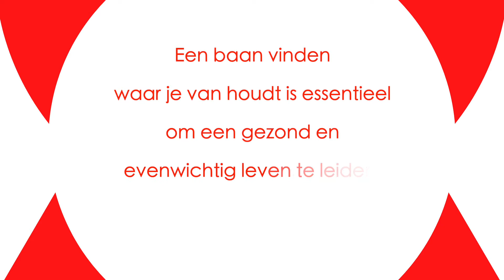Leven, werk en balans (Joshua Rosenthal)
Welkom,

Bij mijn tweeëntwintigste YouTube video dat gaat over groei en positieve motivatie door middel van citaten. Deze video gaat over de relatie tussen, leven, werk, gezondheid en balans. Ik hoop dat deze video en mijn perspectief jouw nieuwe inzichten geeft. Ook hoop ik dat je start met een gezond en evenwichtig leven te leiden. Ik sta open voor opbouwende feedback. Denk eraan wees hard op de inhoud en zacht op de relatie ;-)  Ik wens jou heel veel kijk plezier en wens jouw een vreugdevolle dag toe.

Lobi!!
Brenousky

🎬 🎬-🎬  TIMESTAMPS 🎬 🎬 🎬

00:00 Citaat JR + Intro
00:17 Welkom en doel van het kanaal
00:27 Citaat JR en mijn interpretatie
00:40 Mijn voorbeeld in een leven en werk balans
02:53 Droombaan inzichtelijk maken
04:49 Outro
05:47 Citaat JR

📚📚  HIER HET CITAAT :-)  📚📚

Een baan vinden waar je van houdt, is essentieel om een gezond en evenwichtig leven te leiden.
~Joshua Rosenthal~